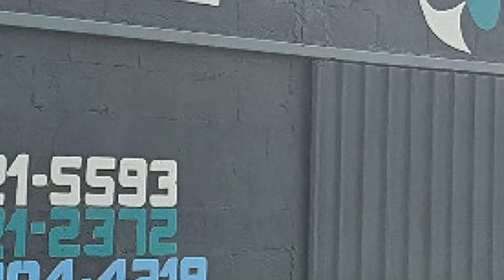Super Fita Reparo Geomembrana e super cola para lonas, cola até de baixo da água!!! - video 41